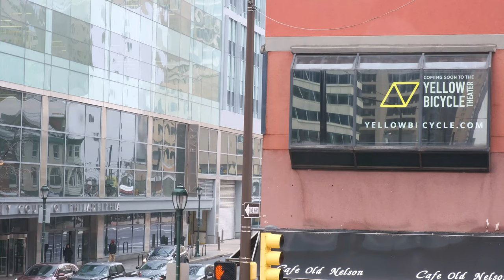The Cycletron: 130" Outdoor Video Display in the Heart of Philly